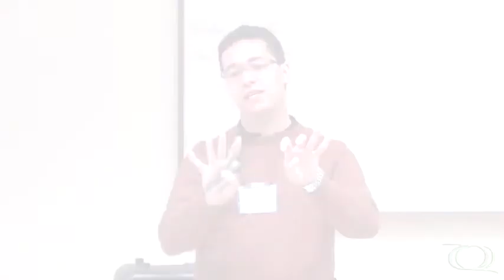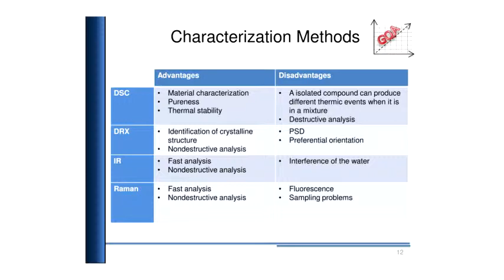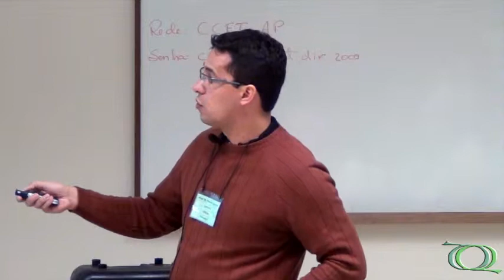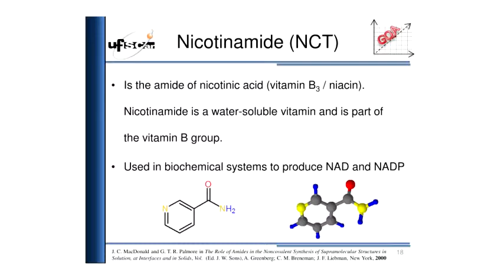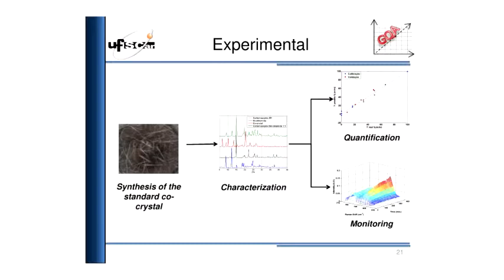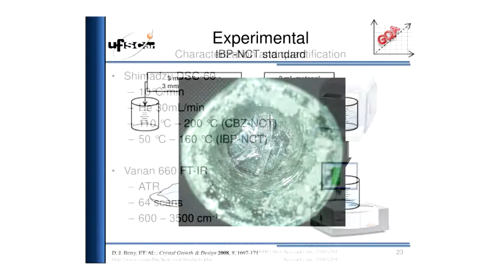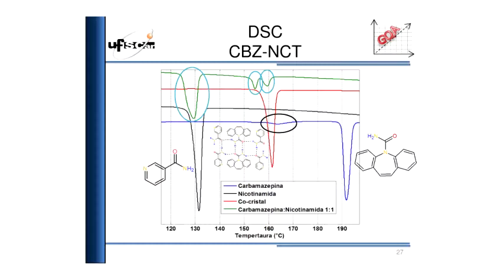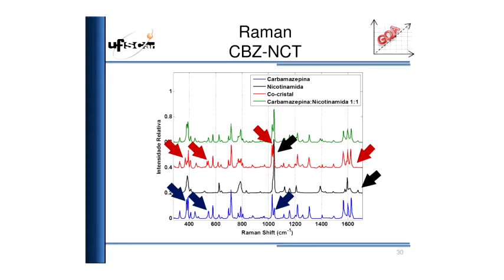1ª Escola de Inverno de Quimiometria - Espectroscopia Raman Associada à Análise Multivariada - Pt.2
1ª Escola de Inverno de Quimiometria realizada pelo Departamento de Química e pelo Programa de Pós-graduação em Química da UFSCar (PPGQ) no auditório do Centro de Ciências e Tecnologia (CCET) da UFSCar no dia 28/08/13.

2ª parte da palestra "Espectroscopia Raman associada à análise multivariada (MCR-ALS e PCA) para monitoramento at-line de processos de cristalização."  do Prof. Dr. Renato Lajarim Carneiro (DQ/UFSCar).